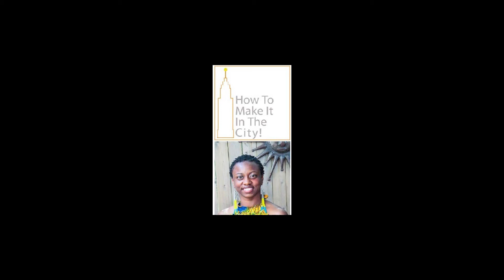How to Make it in The City : How to Comeback from a Setback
The first episode of How To Make It In The City broadcasted LIVE on WBAI 99.5 FM.

Guests:

Winnie Benjamin holds a degree in Clinical Nutrition from Misericordia
University. She is also certified holistic consultant, lifestyle consultant, and coach. For thirty years, she has been passionate about helping others in the U.S, South and Central Americas, Caribbean and West Africa find their purpose and identify their talent. Today, a number of them are members of the “Unstoppable Society” of individuals that are excelling in all areas of their life. These individuals along with myself are well prepared for this awesome and exciting new era of
opportunities.

Our next guest is John Garland. In 2007, he founded ClicClix Media Group, LLC (CCMG) which is a full-service agency offering planning and execution of marketing and communications, creative, media, direct marketing, research and public relations/promotions/ events to its clients in order to reach African American, Latino and local urban markets. The group’s clients include Google, Boost Mobile, United Health Care, American Dental, Mobile Health, Def Jam Recordings, Effen Vodka, Seagram Americas, Ford, The Lefrak Organization, Newlyweeds, LLC, 250 Fulton Realty, and many others. But before John Garland became a successful marketing and communications
entrepreneur he actually experienced one of the most challenging setbacks that anyone can experience, he was incarcerated. He is here to share his story of rising up after a setback.